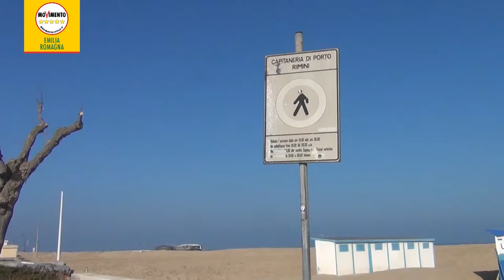Bolkestein, Sensoli (M5S): "Continua il teatrino di Governo e Regione"